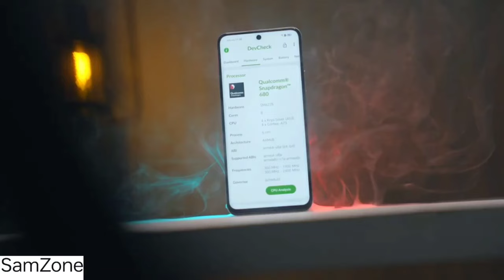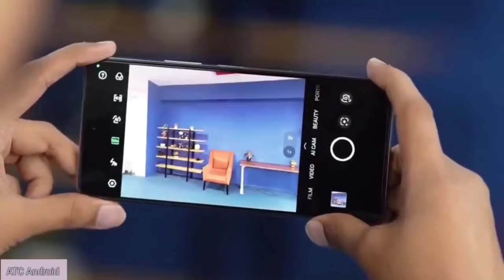Honor X7b Review In Pakistan - Honor X7b Unboxing In Pakistan - Rs, 60,000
Honor X7b